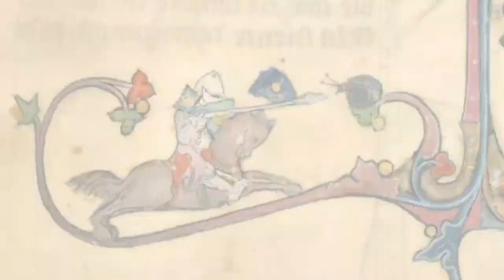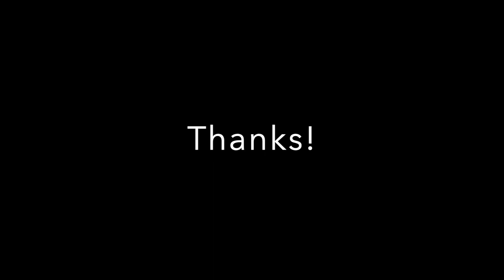Medieval Recipe: Apple water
Today I am showing you how to make a Medieval drink.
here's the recipe:

1 GALLON OF WATER
6 APPLES
Rosemary
lemon peel

The process is very simple you will need to put 5 gallons of water in a pan, bring it to boil and then add the 6 apples, a pinch of rosemary and a few lemon peels. I used 2 lemon peels for this recipe.
You may want to be careful with the rosemary as it will spice your drink up.
these recipes are taken from a 14th century book from Julian of Norwich.

Julian (or Juliana) of Norwich  –  also known as Dame Julian or Mother Julian, was an English anchorite of the Middle Ages. She wrote the best known surviving book in the English language written by a mystic, Revelations of Divine Love. The book is the first written in English by a woman.

 In my channel, you will find a great selection of cooking videos and Historical cooking recipes.